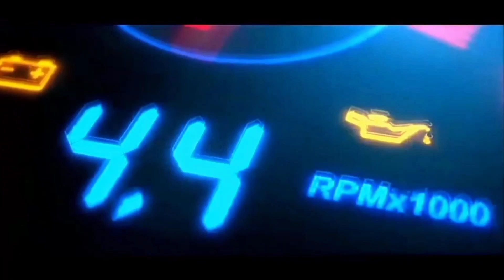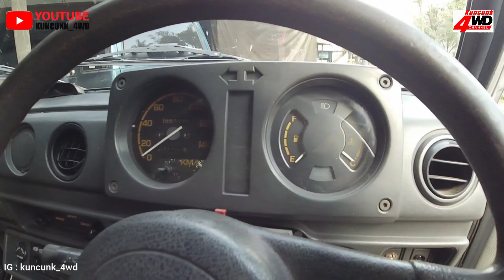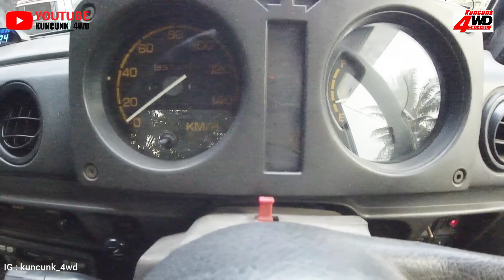REVIEW JIMNY LONG MODIFIKASI PICK UP PALING ISTIMEWA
Video ini sedikit membahas singkat modifikasi jimny Long jadi Pick Up
bagi pecinta jimny,ini adalah modifikasi paling rekomended.. selain mobil nyaman buat jalan-jalan, juga bisa buat kerja..